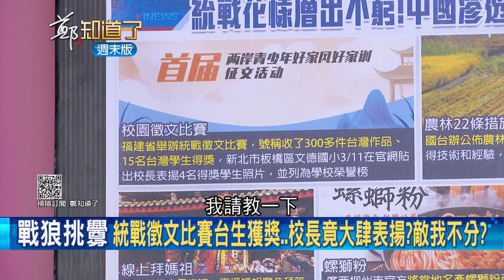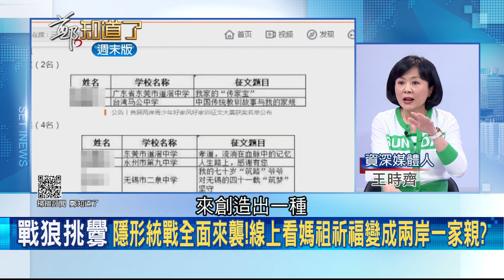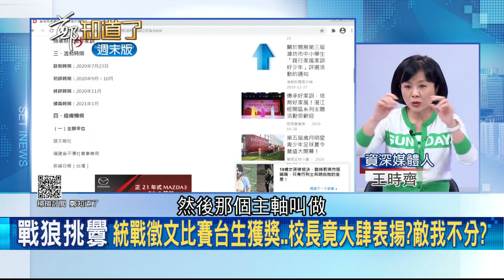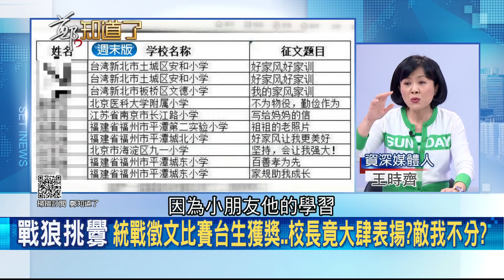福建"統戰"徵文另類滲透? 台灣小學生參賽獲獎...校長大肆宣揚挨轟"敵我不分"! 隱形狼爪全面入侵台灣"兩岸一家親"???│許貴雅主持│【鄭知道了精選】20210320│三立iNEWS